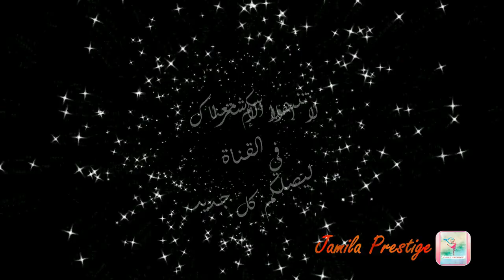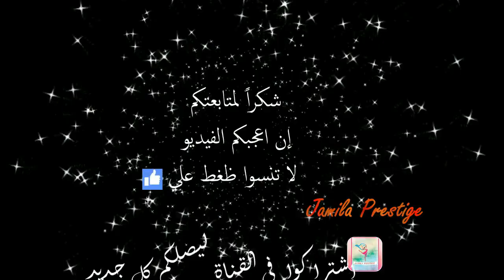ملاقية بالكروشي للمبتدءات سهلة وبسيطة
من اسهل انواع الملاقية بالكروشي وابسطها . الاجابة عن جميع اسالتكم عن طريق فيس سلة خفيفة المبتدءات